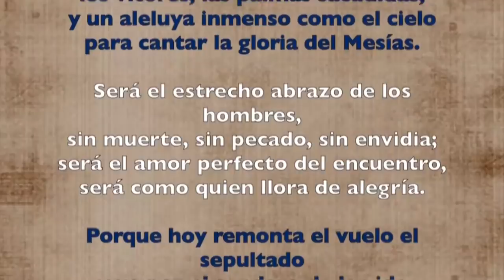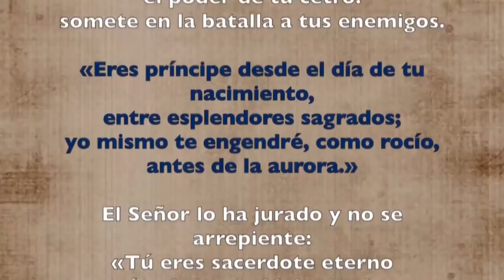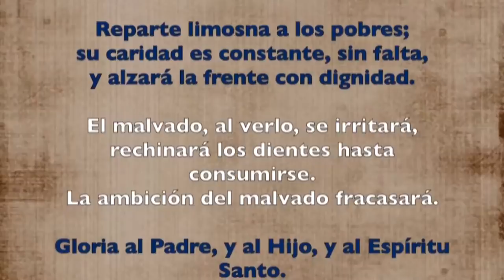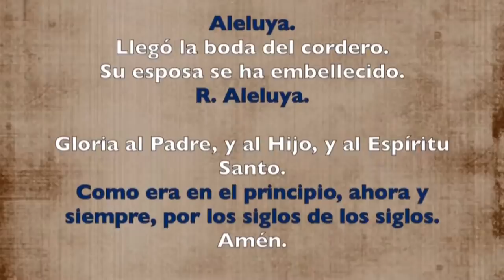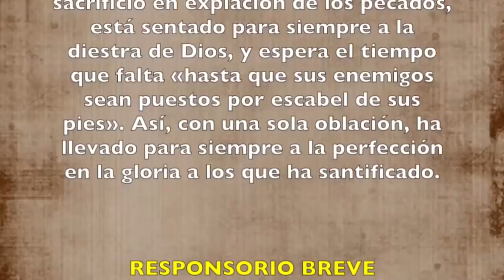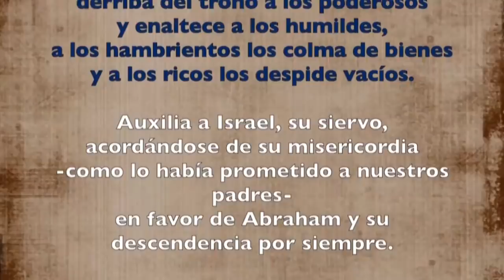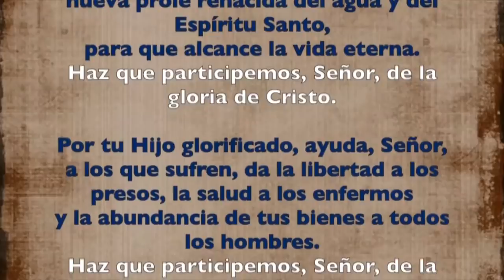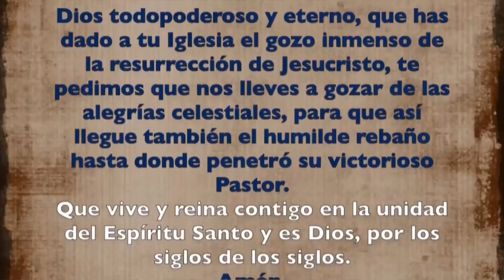Oración de la tarde (II Vísperas), DOMINGO IV de Pascua | Padre Sam